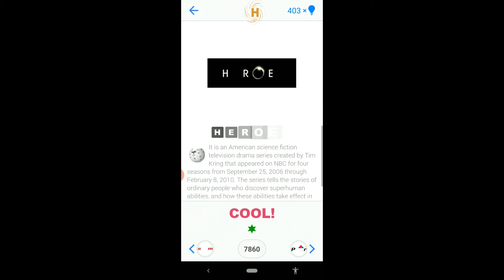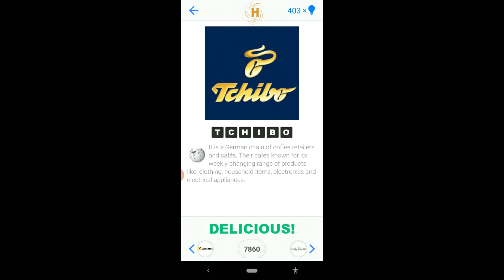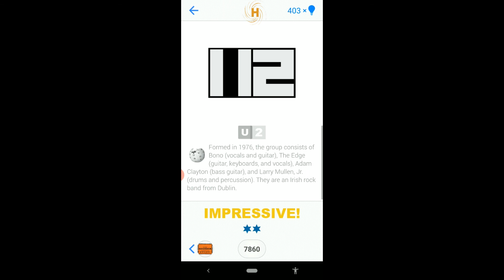Logo Quiz by Bubble Level 17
Logo Quiz by bubble quiz games
Level 17